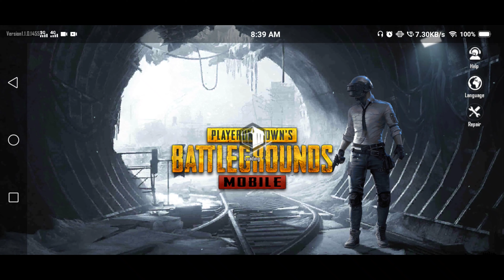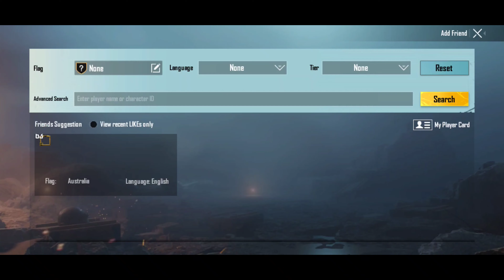Collecting Conqueror Title, and effect of Season 15 and Fought Against Hacker DAY1 | anonYmous FPP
I AM ANONYMOUS I START PLAYING PUBG SINCE SEASON 2
My Channel Name is anonYmous FPP

I AM A SOLO CONTENT CREATOR WHO UPLOAD GAMEPLAY VIDEO OF CONQUEROR LOBBY

Collecting Conqueror Frame of Season 15 and Fought Against Hacker DAY1 | anonYmous FPP

SOLO RANK PUSHING GAMEPLAY
SOLO CONQUERER LOBBY GAMEPLAY
HOW TO SURVIVE IN THE LAST ZONE IN SOLO
LAST ZONE INTENSE LOBBY
ANONYMOUS SOLO PUBG MOBILE
anonYmous FPP PUBG MOBILE
anonymous fpp conqueror
SOLO CONQUERER LOBBY PUBG MOBILE
SOLO FPP CONQUEROR GAMEPLAY BY ANONYMOUS FPP
HOW TO PUSH CONQUEROR IN SOLO FPP
SOLO FPP TIPS AND TRICKS
how to get conqueror,get conqueror in 3 week,
Fpp Conqueror
How to become Conqueror inS16
How to play Fpp  solo in Conqueror Lobby
Hackers and teaming up solutions
how to get more points
how to get conqueror with good of ratio
Fpp solo#fpp#solo#conqueror#s16 rank push
How to get more bots in a match
Solo fpp rank push to Conqueror
Conqueror lobby solo fpp
How to rank push in solo fpp
Tips and tricks How to become Conqueror in S16
how to get more point
 in pubg mobile, how to reach ace tier in pubg
Solo Fpp rank push kaise kare

 FOR AWESOME CONTENTS
? ANONYMOUS GAMING
My Earphone = Sennheiser CX 180 Street II In-Ear Headphone (Black), without Mic
My Phone = Vivo V15 Pro

*Link of Background songs (NEFFEX COLLECTION)